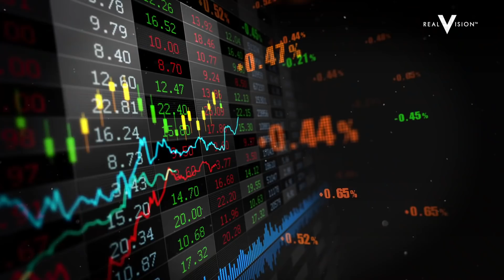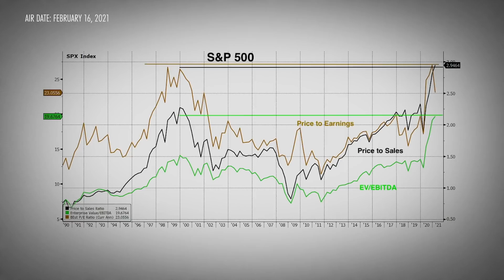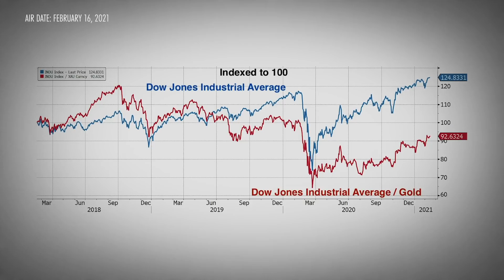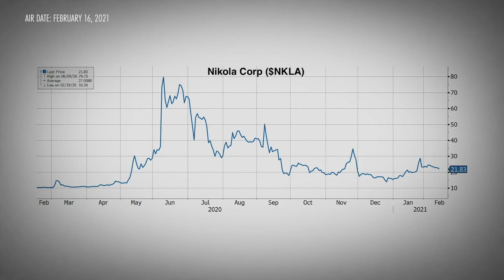Mark Yusko: Are SPACs in a Bubble? (w/Mark Yusko and Ash Bennington)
What are SPACs? What role do they play in the current investment landscape? What opportunities do they offer investors? And, perhaps most importantly, are they in a bubble? Mark Yusko, CEO and CIO of Morgan Creek Capital Management, joins Real Vision senior editor Ash Bennington to answer these questions and more. Yusko argues that SPACs offer exposure to the growth areas of the future—from online gaming and e-sports to electric vehicles and space exploration—and that SPACs present the path forward for early-stage companies to go public. Yusko traces the different stages in the SPAC capital formation process, which includes pre-IPO, private investment in public equity (PIPE), and post-merger, and he depicts the various opportunities they offer investors, noting that many stages offer bond-like risk but equity-like returns. Yusko describes his latest venture, the Morgan Creek and EXOS Launch SPAC Originated ETF, which seeks to deploy active management and long-term holding periods as a way to navigate a promising space that is nevertheless frothy like so many other pockets of the market. Filmed on February 10, 2021. Key learnings: Yusko explains that SPACs are just a regulatory wrapping—saying that SPACs are in a bubble is like saying hedge funds are in a bubble. Yusko argues that SPACs offer exposure to the companies of the future and that, due to the dispersion between different SPACs, active management and diversification is the best way for investors to play the space.